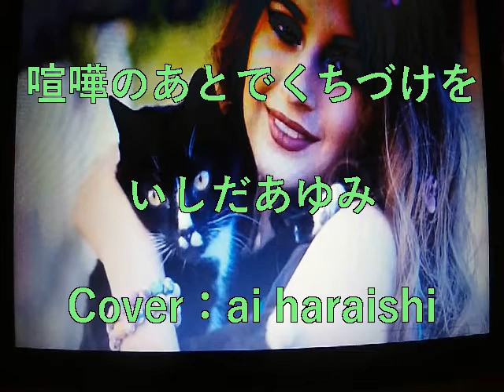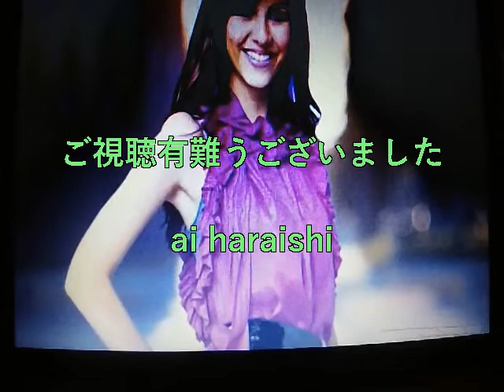【喧嘩のあとでくちづけを】いしだあゆみ 唄ってみました🎶 ai